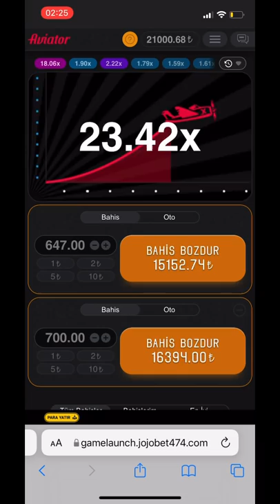aviator büyükkazanç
Sağlam kasa sağlam kazanma
Yayıncı değilim zevkine oyun severim